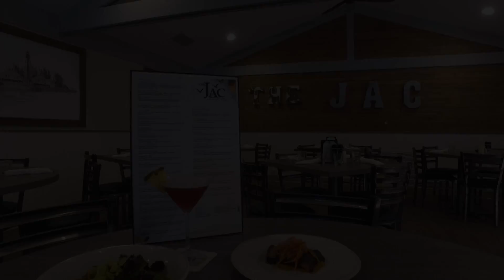Real Estate & Home Design Show SEP 16th 2018